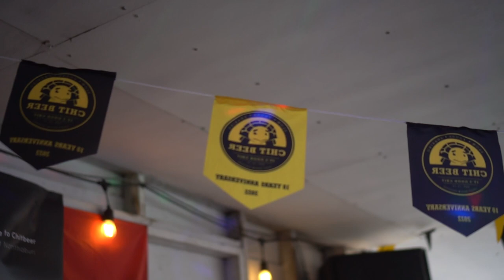Will the Circle Be Unbroken - Bluegrass Jam at Chit Beer Bangkok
Chit Beer Craft Beer Bar
Will the Circle Be Unbroken